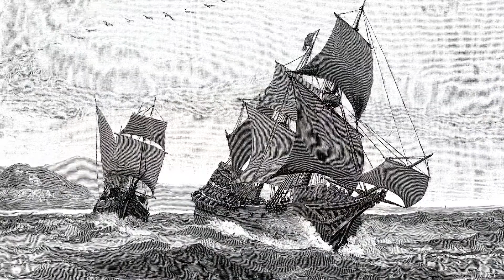Що ви знаєте про Австралію? Марта Іванова / Тема: (Подорожі світом!)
З цього краю родом кенгуру та коали! Ця країна є водночас і державою, і материком. Австралію важко сплутати з будь-якою іншою країною, дивіться сюжет про неї Марти Іванової!